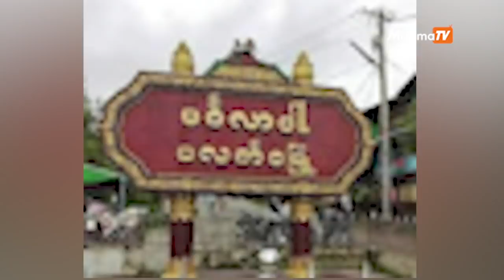မတ်လ ၁၇ ရက် ည ၉ နာရီအထိ နောက်ဆုံးရ သတင်းများ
00:00 - Intro

00:55 - ဟားခါးလေး တိုက်ပွဲတွင် စစ်ကောင်စီတပ်ဖွဲ့ဝင် ၃ ဉီးသေဆုံးဟု CNDF ဆို

02:04 - ကရင်နီပြည်နယ်တွင် စစ်ကောင်စီ အရပ်သားများကို မီးရှို့သတ်မှု ဩစတေးလျနိုင်ငံတွင် တရားစွဲမည်

05:19 - မီဒီယာ အင်တာဗျူးဖြေသည့် ပလက်ဝ ဒေသခံကို စစ်ကောင်စီ စွဲချက်တင်

06:51 - ယူကရိန်းအတွက် ငြိမ်းချမ်းရေးတပ်ဖွဲ့တွေစေလွှတ်ဖို့ တောင်းဆိုချက်ကို နေတိုးငြင်းဆို

Photo - CJ